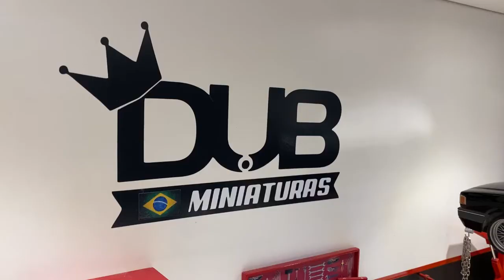Catch Tank e Escapamento direto inox - Vw Voyage Sport Turbo - Dub Miniaturas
e ai galera colocamos o Catch Tank e o escapamento direto Inox no nosso voyage sport turbo e ai o que acharam? comente